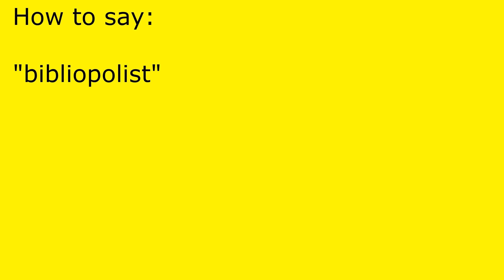How to pronounce bibliopolist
bibliopolist pronunciation.